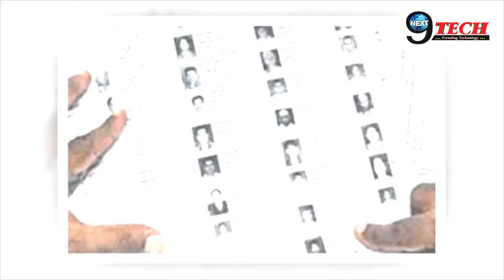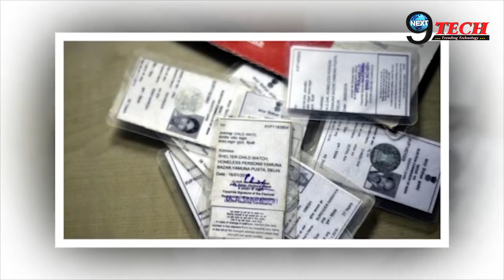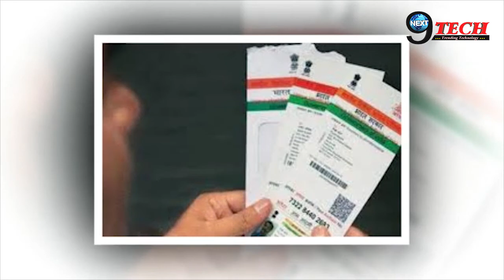घर बैठे Voter ID पर इस तरह बदलें आसानी से अपना पता, बस करने है ये कुछ काम, जानिए पूरी प्रोसेस